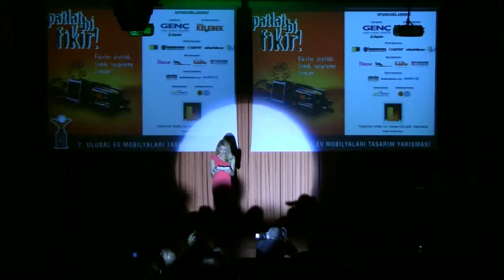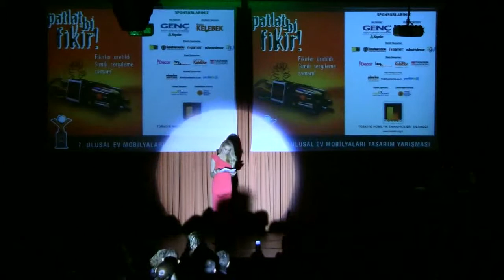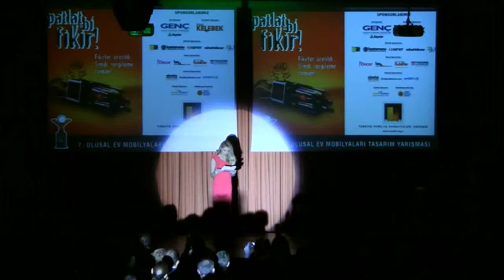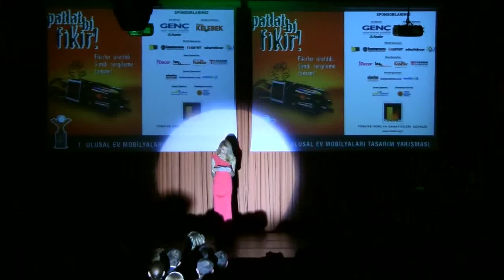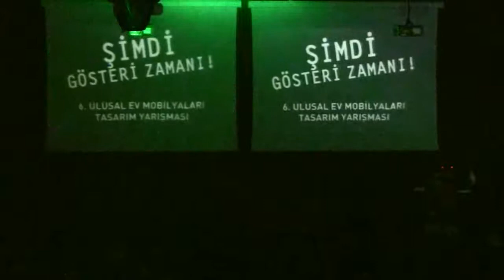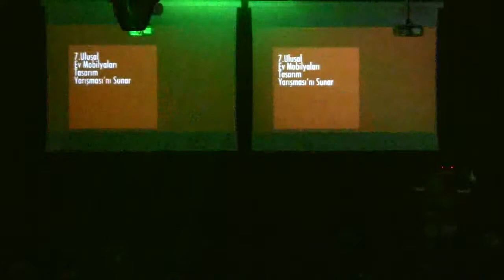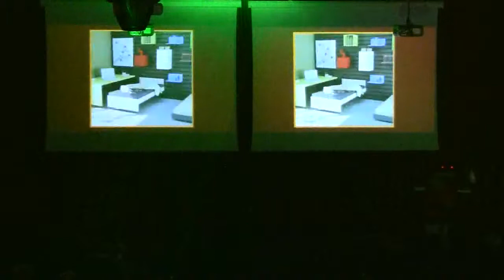7. Ulusal Ev Mobilyaları Tasarım Yarışması Ödül Töreni ve Sergisi Part 1